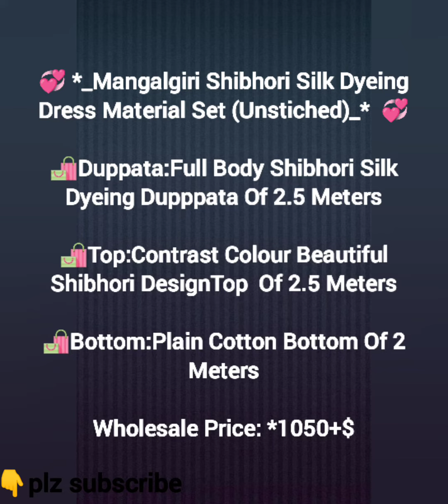Mangalgiri Shibhori Dyeing Dress Material Set@crsfashion